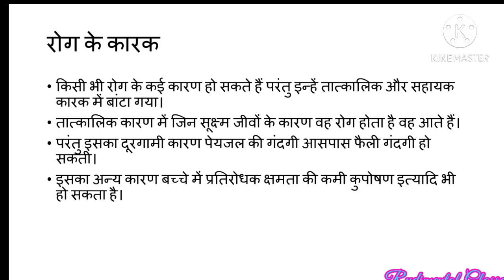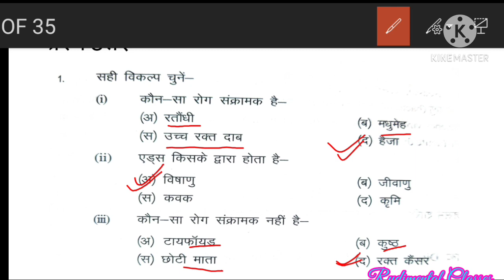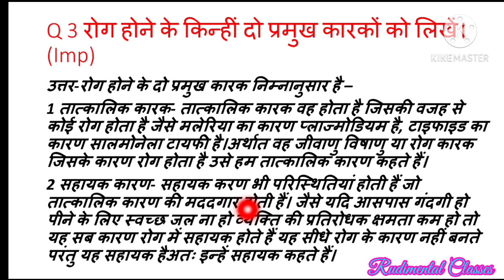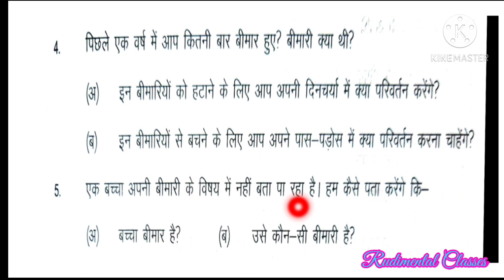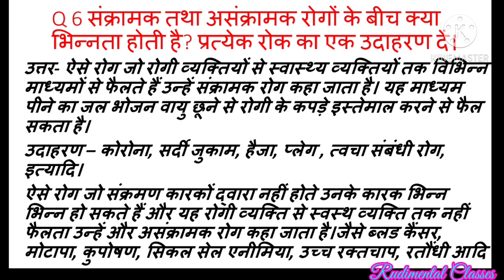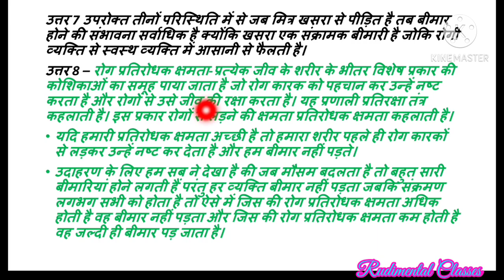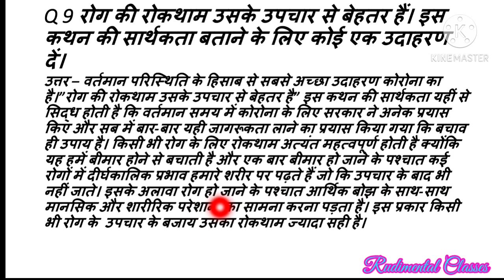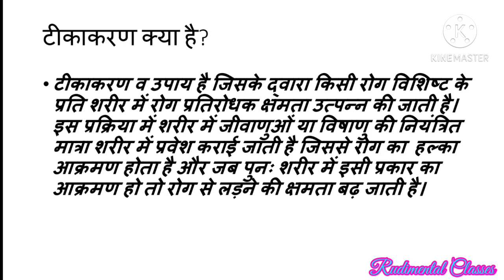9वीं विज्ञान अध्याय13 हमारा स्वास्थ्य (महत्वपूर्ण प्रश्न उत्तर व्याख्या सहित)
छत्तीसगढ़ माध्यमिक शिक्षा मंडल पाठ्यक्रम आधारित कक्षा 9वी विज्ञान अध्याय 13 हमारा स्वास्थ्य के दो वीडियो इस चैनल पर पहले ही अपलोड किए गए हैं जिसमें पूरे अध्याय को अच्छी तरह से समझाया गया है यह इस अध्याय का तीसरा वीडियो है जिसमें अभ्यास के प्रश्नों को हल किया गया है और इसके उत्तरों की व्याख्या भी की गई है। यह विद्यार्थियों के लिए अत्यंत उपयोगी है। पहले दोनों वीडियो के लिंक इस प्रकार है